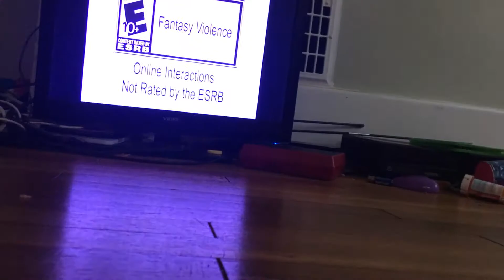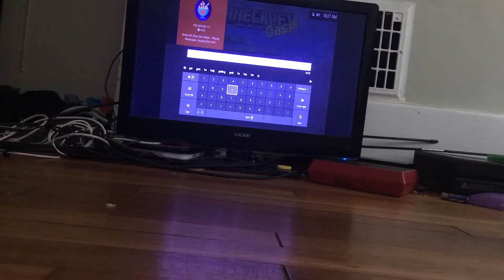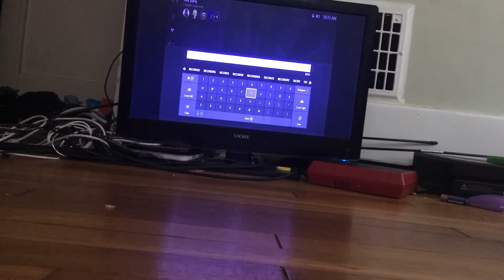First video (Minecraft Gameplay1)